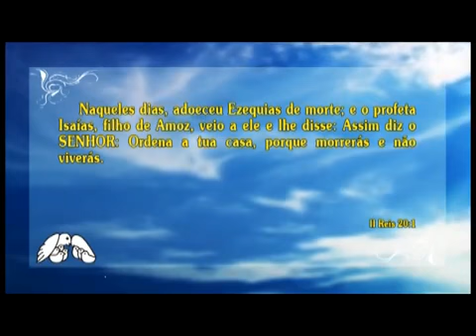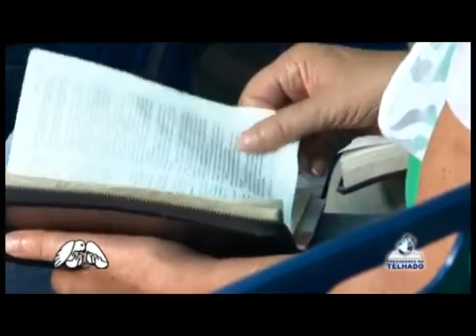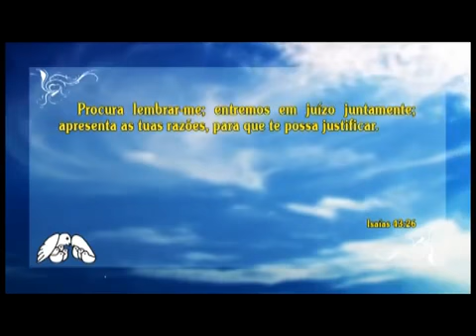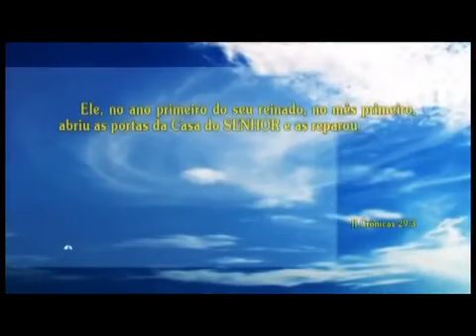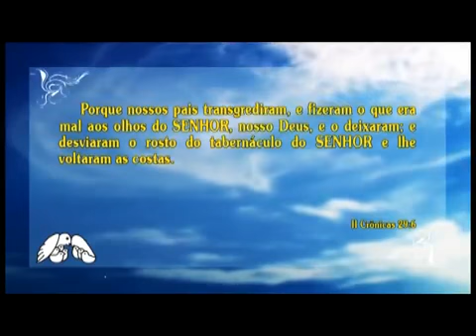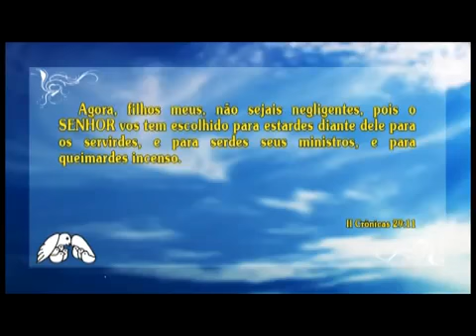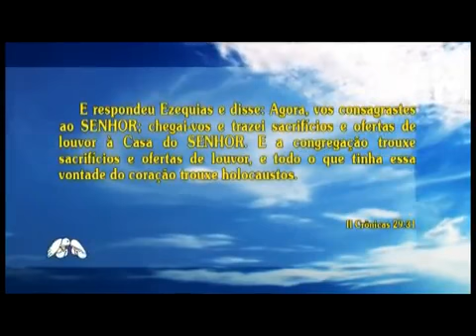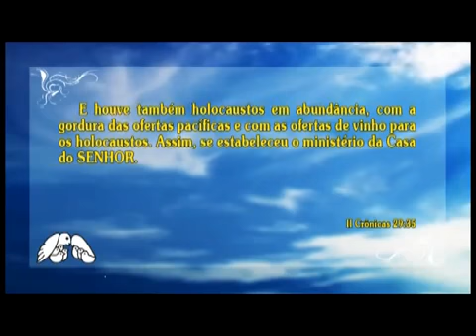JUANRIBE PAGLIARIN EU VI AS TUAS LÁGRIMAS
Vídeo que vale a pena ver.